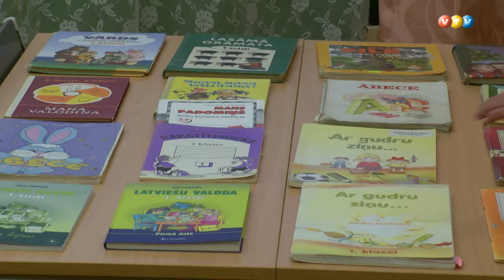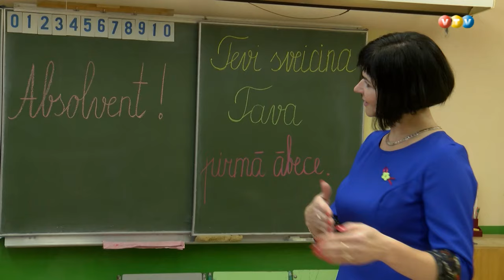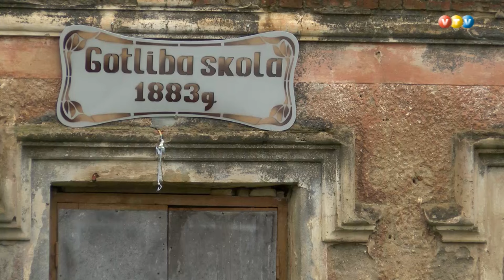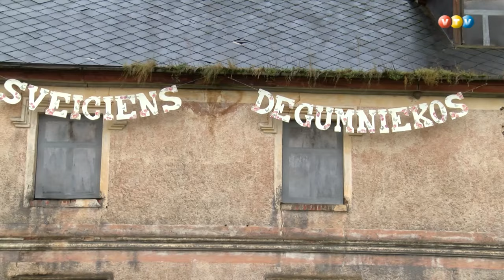Degumnieku skola laiku griežos